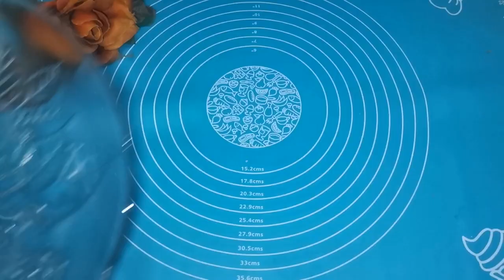chicken pulao recipe by food diary with muskan | better than savour pulao.